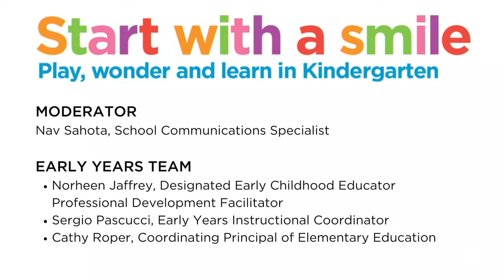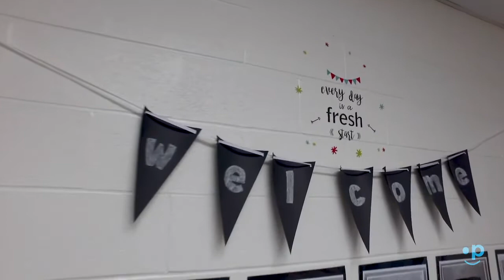Learn about the Peel board Kindergarten program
At the Peel District School Board, we inspire success, confidence, and hope in each student…and it starts in kindergarten! The Peel board Early Years team provides a glimpse at the Kindergarten program and answers common questions asked by parents/guardians.